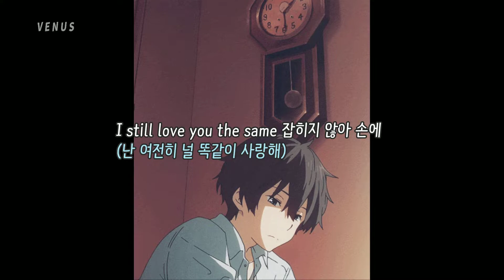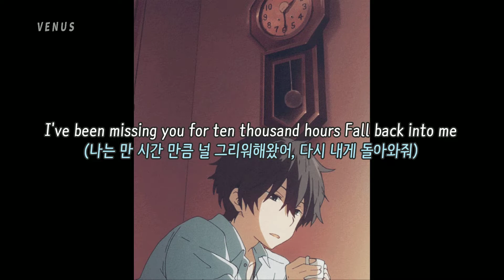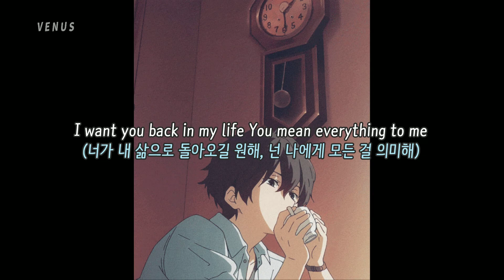파사딕 (Posadic) - Window (Feat. MELOH)